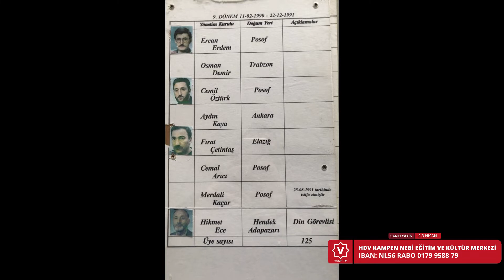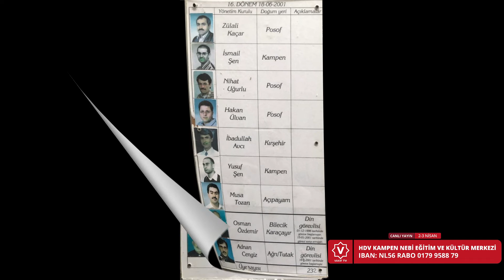HDV KAMPEN NEBİ CAMI EĞİTİM VE KÜLTÜR MERKEZİNE SİZDE DESTEK OLUN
HDV KAMPEN NEBI CAMI EĞITIM VE KÜLTÜR MERKEZINE SİZDE
DESTEK OLUN
ONLİNE HAYIR PROĞRAMI
2-3 Nisan 2022 tarihleri arasında VAKIF TV üzerinden Canlı Yayın ile"HDV KAMPEN NEBI CAMI EĞITIM VE KÜLTÜR MERKEZİ İÇİN GELİN HEP BİRLİKTE İNŞA EDELIM " Başlıklı bir Bağış Kampanyası gerçekleştirilecektir.
Bu bağlamda,bütün kardeşlerimizin destek vermelerini temenni ediyoruz. Cenab-ı Hak şimdiden hayırlarınızı,yardımlarınızı,katkılarınızı kabul eylesin,çalışmalarımızı zâyi etmesin.
Hesap bilgileri

HESAP SAHİBi: Islamitische Stichting Nebi moskee
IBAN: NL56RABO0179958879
Swiftcode: RABONL2U